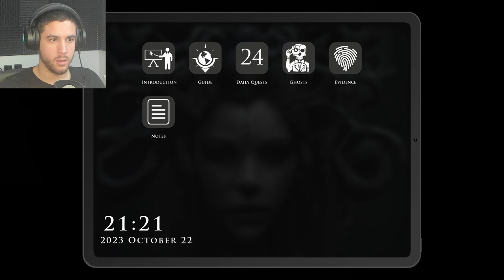Scarier Than Phasmophobia | Demonologist w/ Dearmariuh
Phasmo still takes the cake so far though. This game mainly uses jump scares, but its effective! First video with Dearmariuh!